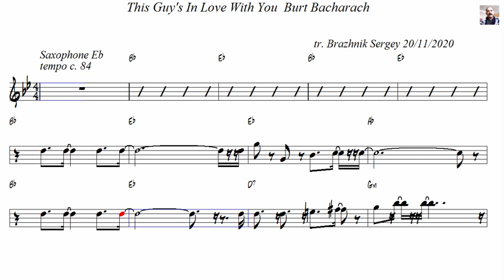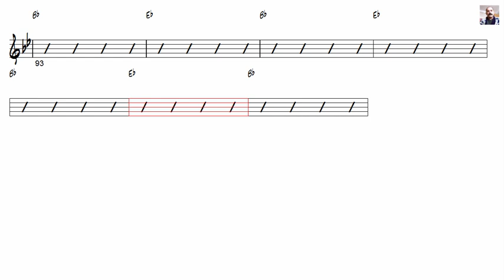This Guy's In Love With You Burt Bacharach Alto Sax